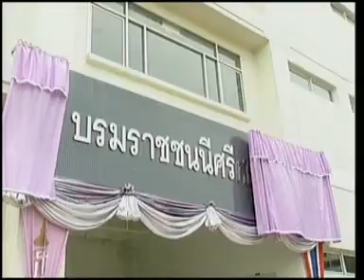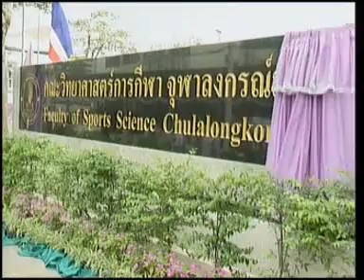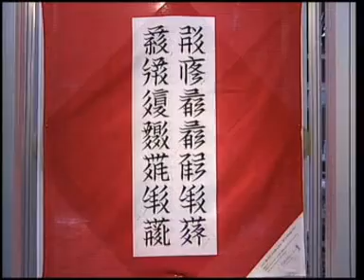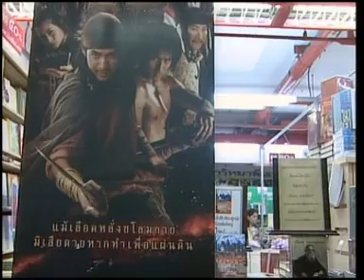26MAR10 THAILAND's NEWS 2of5; PART2